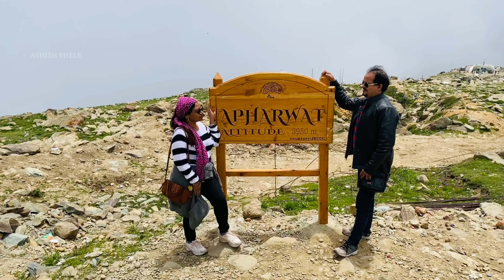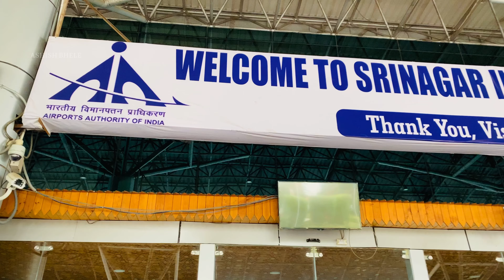Kashmir Tour | Gondola Ride phase 1 & 2 in Gulmarg | Day 7